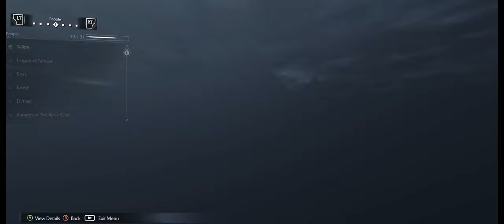Shadow of Mordor Roleplay #13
Let's Roleplay Middle-Earth: Shadow of Mordor
Episode 13 - Azdush the Slippery